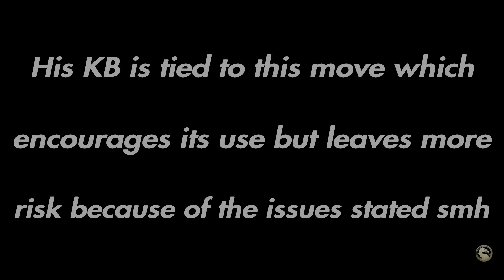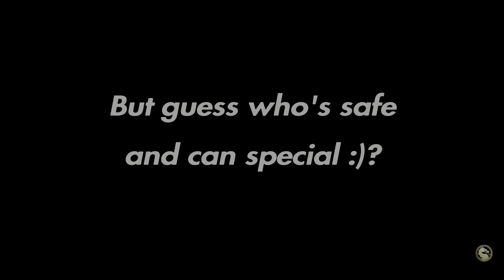Is It Raining or Am I Krying? Pt. 2 (Lite Opinion Breakdown)